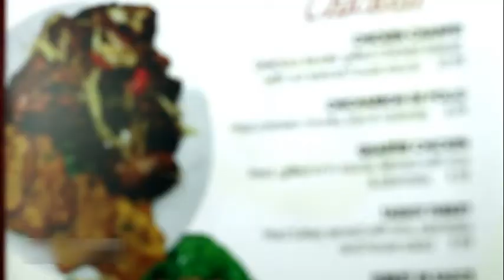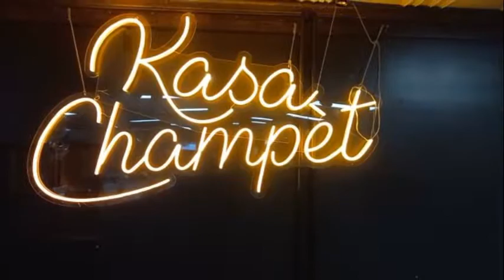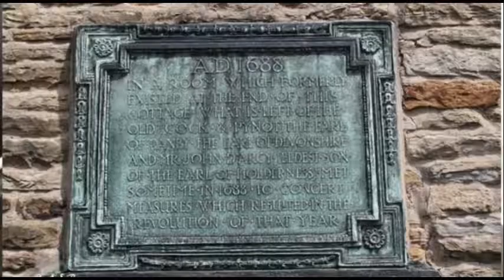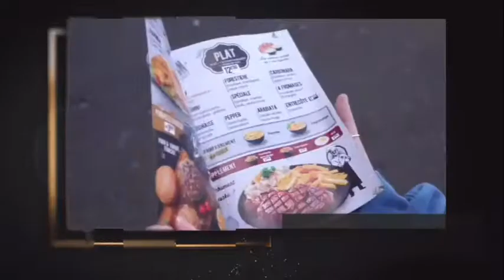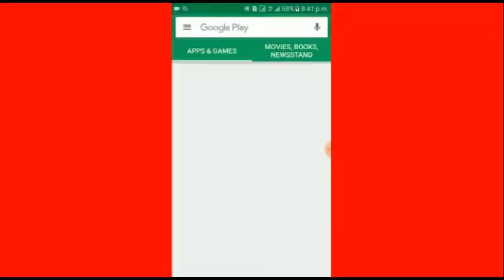B P X PRODUCTION PRESENT FENO MENUM DE REGINE BASTINE INVITE , NELDA JEAN 122